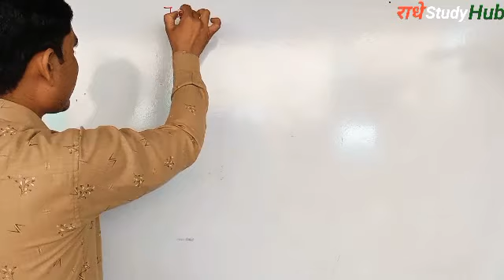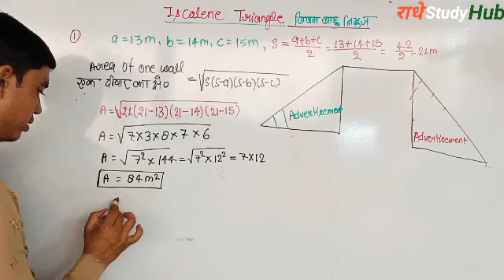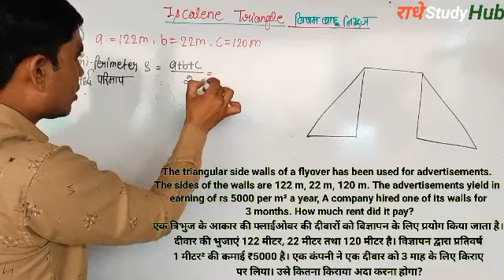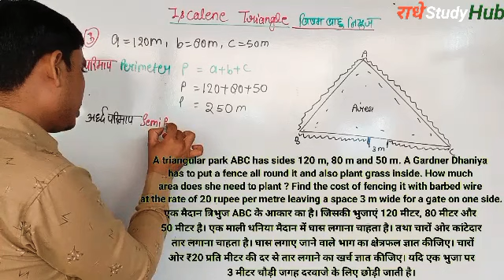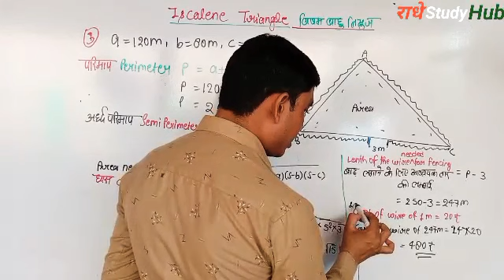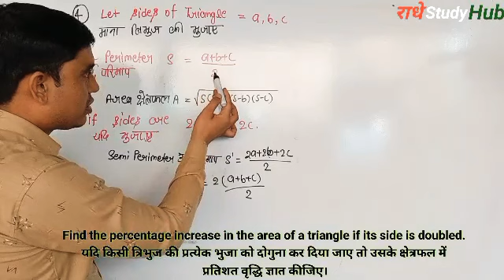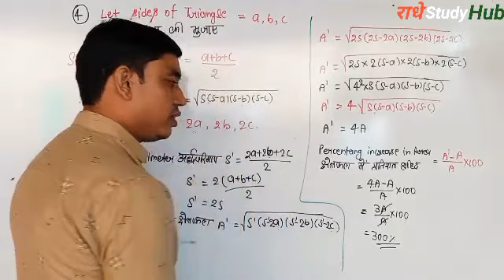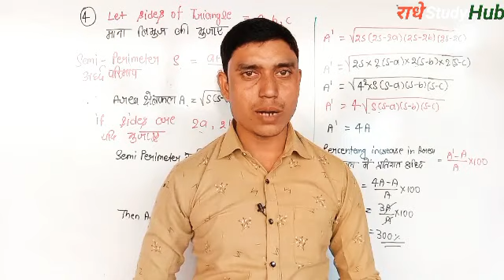Lec 4 Class 9 maths UPBOARD and CBSE board Heron's Formula R D Sharma and R S Aggarwal by Deependra